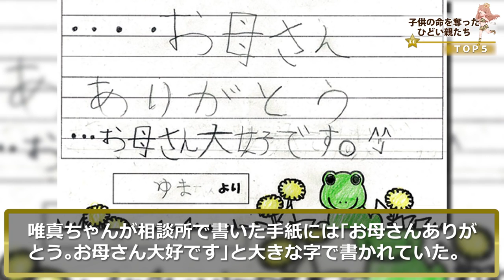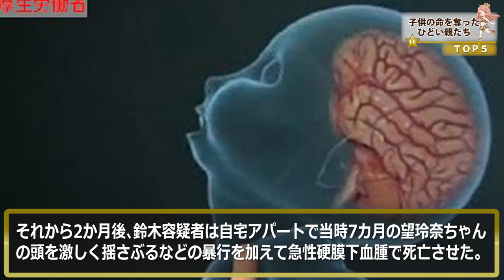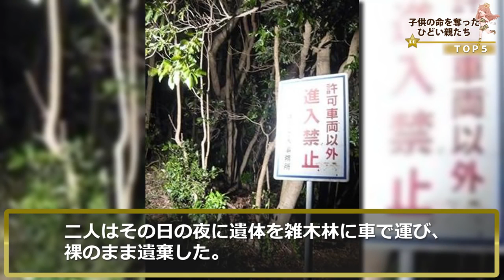子供の命を奪ったひどい親ＴＯＰ５！[HD]